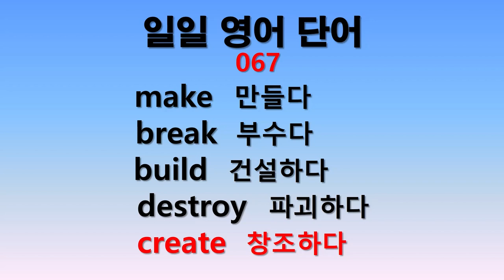일일 영어단어 067